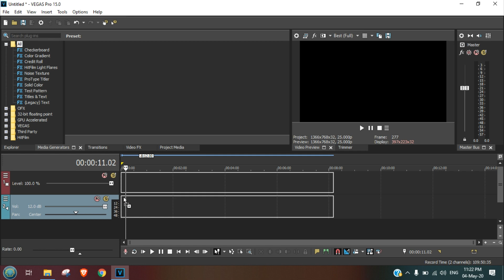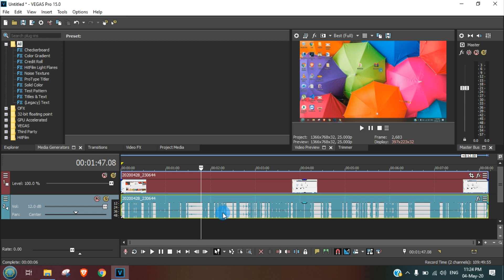[ SOLVED ] Flat Audio Peaks or Sound Wave in Sony Vegas | Bad Audio Problem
how to solve flat audio problem in sony vegas.In this Video, we are going to see how can we solve the no audio or sound wave in Vegas.I cant figure out why this things happen because of recording problem or something else.However, I have shown you two trick by which you can solve the problem.
First process to repair the corrupted audio  by rebuilding the sfk file of the  the audio file.
Second Process to increase the peaks or waves of the sound.So, Lets watch the video.

 PhonePe:itarungm@ybl

About : iTutorial is a YouTube Channel, where you will find technological and other tutorial videos in Hindi, New Video is Posted frequently :)